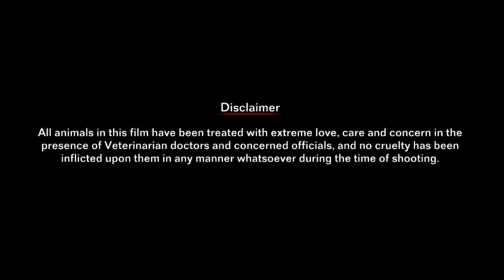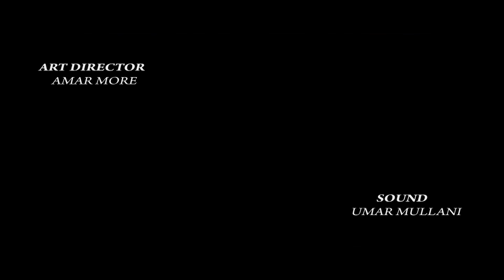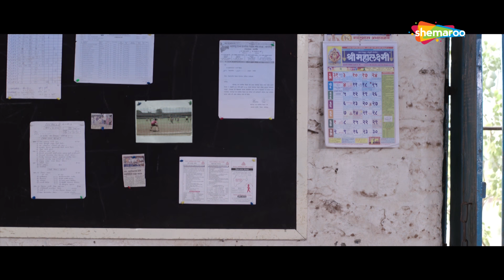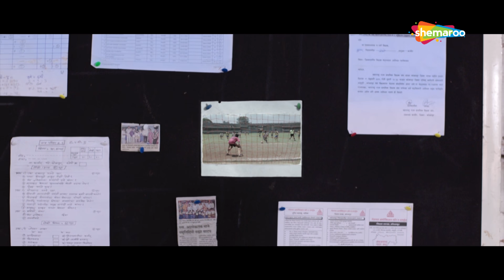Zelya (झेल्या ) - Makarand Anaspure - Chhaya Kadam - Shashank Shende - Part 1 - Latest Marathi Movie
Movie Name : Zelya (झेल्या)
Cast :  markand anaspure, chaya kadam, shashank shende, sneha biranje and others
Director : KRISHNA KAMBLE
Music Director : SHASHANK PAWAR

Watch Shemaroo MarathiBana On:
- UCN - 270
- HATHWAY - 518
- GTPL - 474
- DEN - 834

२) शेमारू मराठी चॅनेल वरील जॉईन बटण दाबा.
३) ₹ ११९ चे  देय द्या आणि प्रीमियम मराठी चित्रपटांचा आनंद घ्या.
Watch an emotional scene from the 2018 Marathi drama Zelya, starring Makarand Anaspure, Chhaya Kadam, Shashank Shende, Santosh Shinde, Sneha Biranje, Snehal Mane, Dhananjay Patil, Malhar Dangade. Zelya is the stroy of a poor boy who has to quit school and suffer a lifelong tragedy due to his father’s ignorance.

Movie: Zelya (2018)
Starcast: Makarand Anaspure, Chhaya Kadam, Shashank Shende, Santosh Shinde, Sneha Biranje, Snehal Mane, Dhananjay Patil, Malhar Dangade
Director: Krishna Kamble
Producer: Mahadev Gavade
Story Writer: Santosh Firange
Music Director: Shashank Powar
Lyricist: Yuvraj Patil